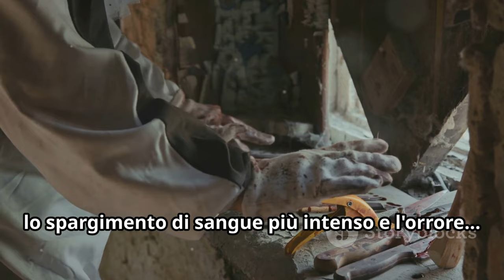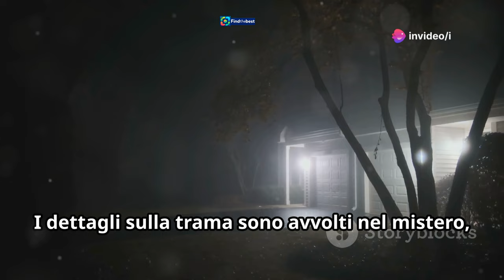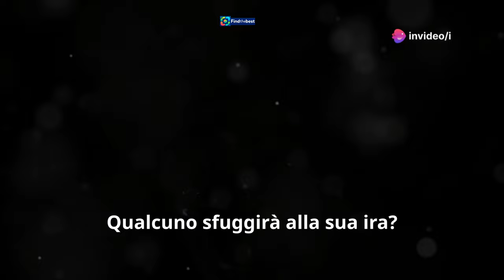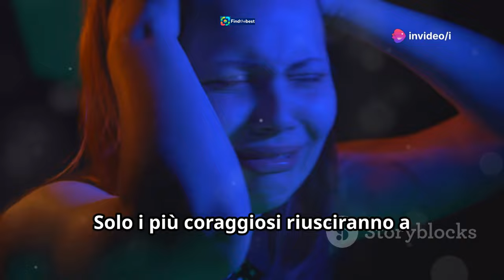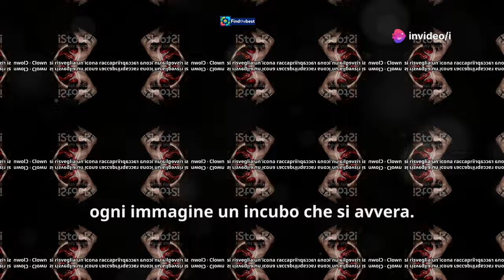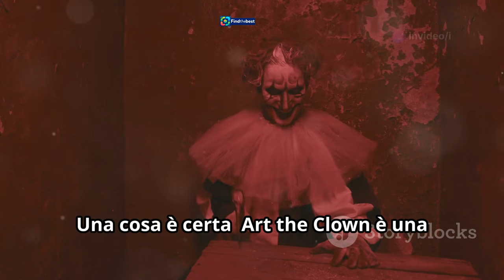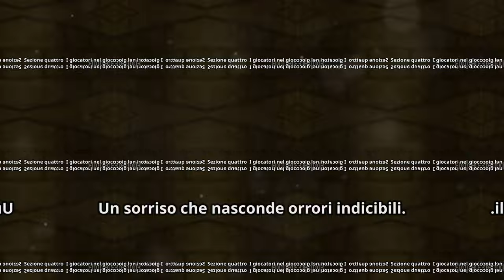Terrifier 3: Il Natale di Art il Clown - Trailer e Dettagli!